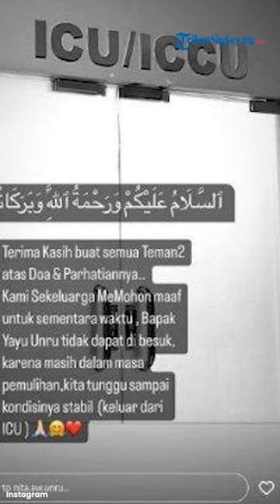Aktor Senior Yayu Unru Meninggal Dunia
Kabar duka cita dari dunia akting, aktor senior Yayu Unru meninggal dunia. Hal itu disampaikan oleh Teuku Rifnu Wikana lewat unggahan di akun instagramnya.
"Innalillahi wainnailaihi roji' un. Telah kembali ke pangkuanNya guru kami, abang kami, saudara kami @yayuunru," ucap Teuku Rifnu Wikana di instagram story, Jumat (8/12/2023).

Teuku Rifnu mengatakan bahwa semasa hidup almarhum Yayu Unru adalah orang yang sangat baik terutama di dunia teater.
Ia mengakui bahwa sosok Yayu Unru juga banyak membawa hal baik dalam lingkup dunia teater di Indonesia.
"Beliau orang baik, sejatinya di dunia teater dan film banyak membawa kebajikan," ungkap Teuku.
"Semoga Allah menempatkan beliau di sisiNya. Selamat jalan bang," lanjutnya.

Sebelum dikabarkan meninggal dunia, keluarga mengabarkan bahwa Yayu Unru sempat mengalami dua kali serangan jantung.
Operasi sudah dilakukan dan kondisi Yayu Unru disampaikan oleh keluarga sempat membaik.